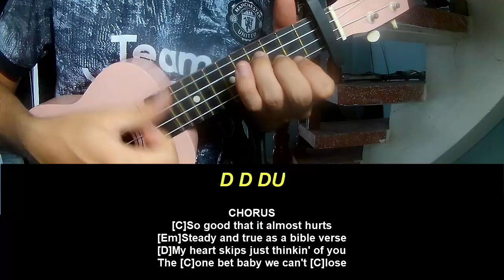Ukulele Tutorial Cody Johnson I'm Gonna Love You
Today, I will share with you Ukulele Tutorial Cody Johnson I'm Gonna Love You